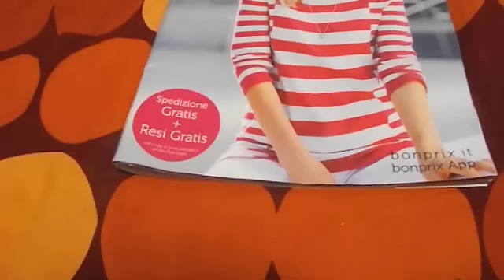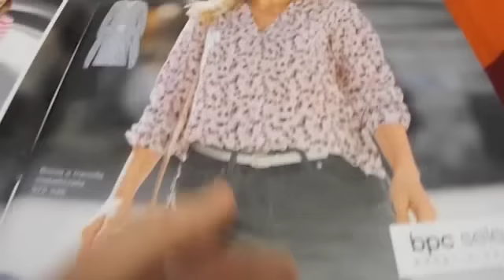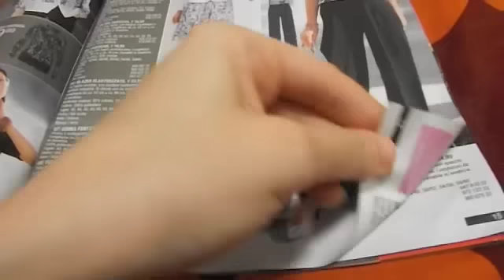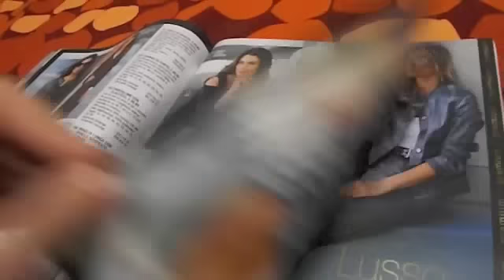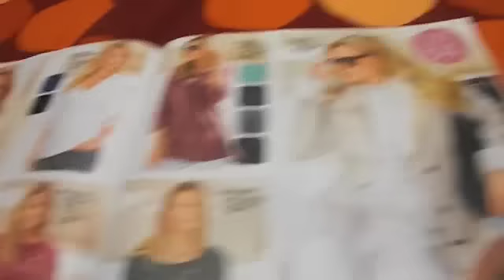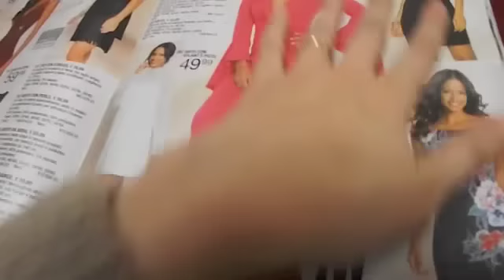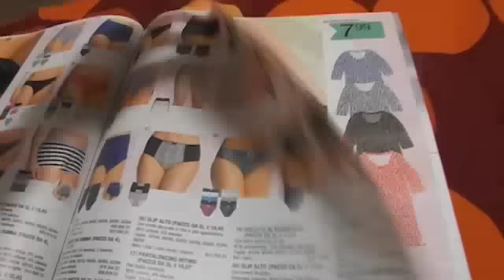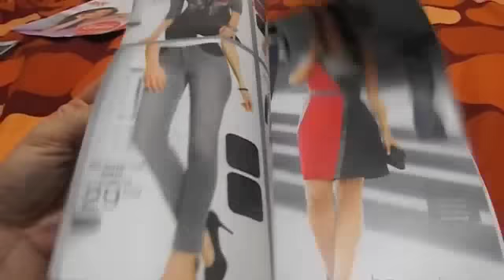bon prix asmr